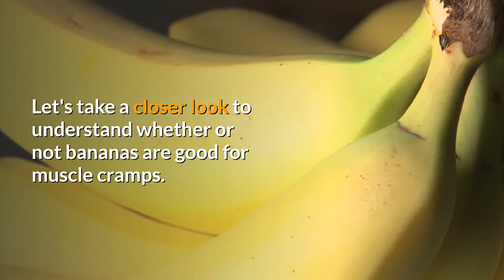Are Bananas Good for Cramps ? Do they Help with Leg Muscle Cramps?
Muscle cramps can affect anyone any time.

And when you get one, the most common advice you get from your well wishers is, eat bananas for muscle cramps.

Do bananas  really help with muscle cramps?

Bananas are a rich source of potassium and it is true that potassium helps with cramps.

Let's take a closer look to understand whether or not bananas are good for muscle cramps.